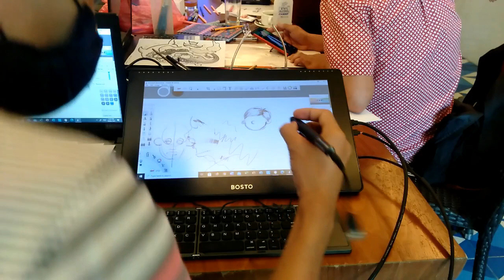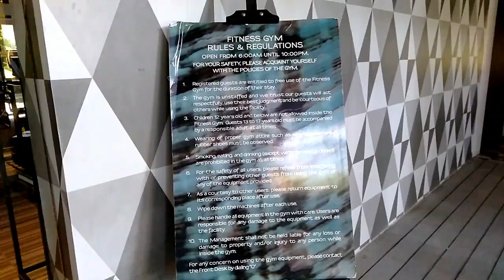ASTORIA RESORT PALAWAN |PART 2| DIGITAL ILLUSTRATORS WORKSHOP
VLOG TITLE: ASTORIA RESORT PALAWAN |PART 2| DIGITAL ILLUSTRATORS WORKSHOP | BEST HOTEL IN PALAWAN | JAYDDISON TV

SEMINAR TITLE: DIVISION TRAINING WORKSHOP FOR LEARNING RESOURCE ILLUSTRATORS @ ASTORIA PALAWAN HOTEL RESORT

I'm glad to know your toughts, suggestions, opinions just comment down bellow